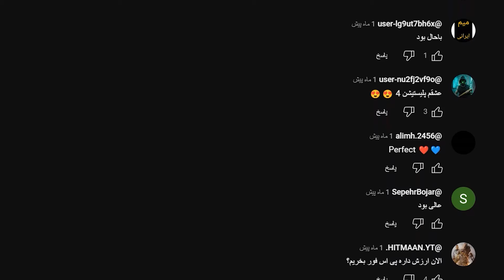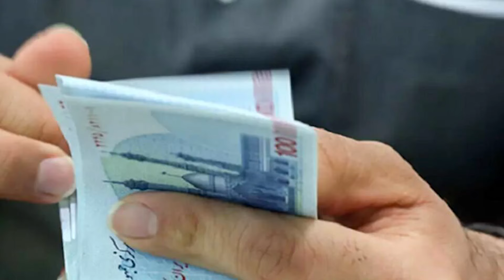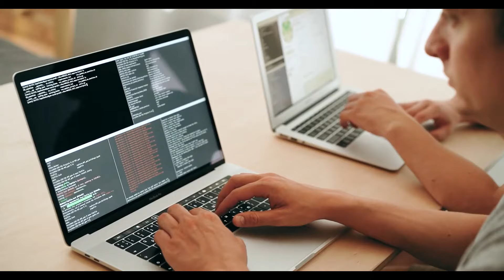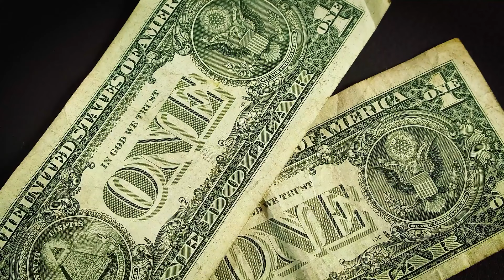چرا نباید کنسول بخریم / PlayStation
Monas playroom